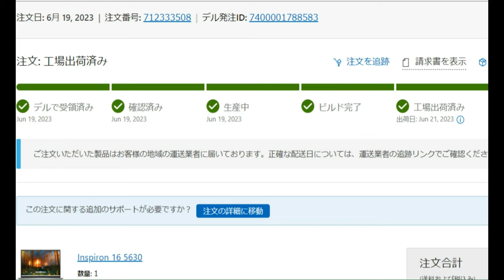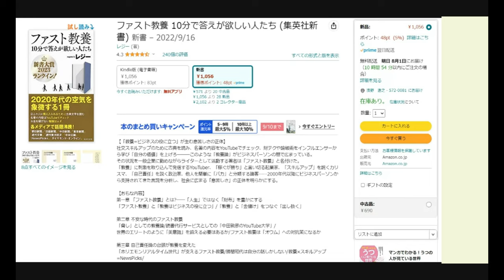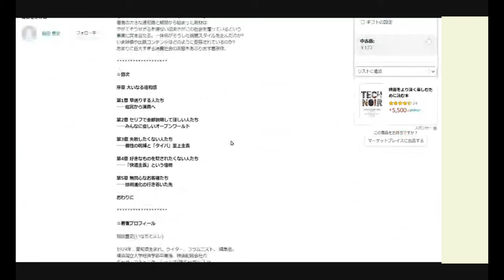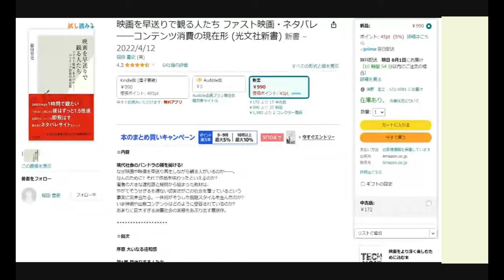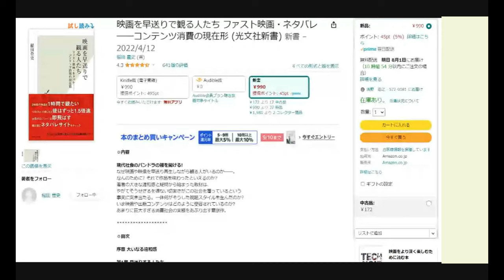令和5年7月31日（月）ファスト教養を皮肉る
AIに「ファスト教養」について聞いてみた。

『「ファスト教養」という言葉は一般的にはあまり使われない表現であり、特定の意味を持つわけではありません。ただし、「ファスト」「教養」という単語それぞれには以下のような意味があります。
「ファスト」は英語の「fast」からの借用で、速い、素早い、迅速ななどの意味を持ちます。また、ファストフードなどにも使われ、手軽であることを意味します。
一方、「教養」は、教育や知識を通じて身につけた文化や教養のことを指します。広く学識や知識があることを意味します。
したがって、「ファスト教養」とは、速いペースで効率的に教養を身につけることを意味する言葉かもしれませんが、具体的な定義や用途が存在しないため、一般的な解釈は難しいかもしれません。』

所詮AIなんてこんなものですねｗ

ファスト教養 10分で答えが欲しい人たち (集英社新書) Amazon @Amazonより

映画を早送りで観る人たち ファスト映画・ネタバレ――コンテンツ消費の現在形 (光文社新書) Amazon @Amazonより

カフカ ポケットマスターピース 01 (集英社文庫ヘリテージシリーズ) Amazon @Amazonより

ゲーテ ポケットマスターピース 02 (集英社文庫ヘリテージシリーズ) Amazon @Amazonより

トルストイ ポケットマスターピース 04 (集英社文庫ヘリテージシリーズ) Amazon @Amazonより